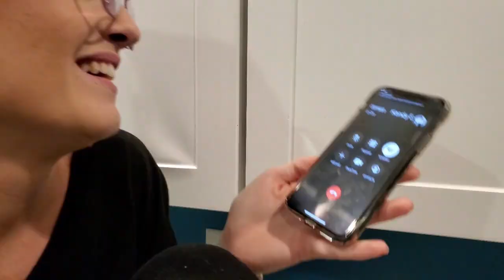Our New VLOG Journey! The Mitchell Family is Growing!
Welcome to the Mitchell Family!! Join Justin, Summer, Mikaela, and Bella on the start of their NEW VLOG Channel :) Lots of family fun to be had, and we want to share OUR family, with YOURS! :)